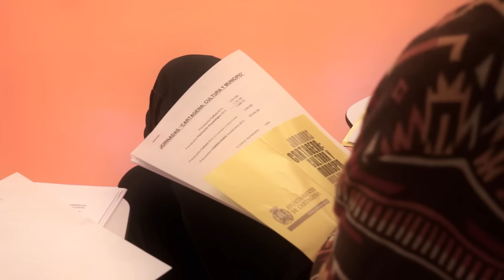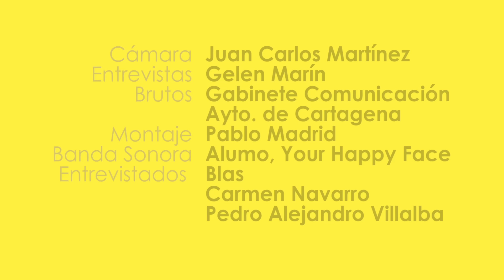Jornadas 'Cartagena: Cultura y Municipio. Hacia una nueva estrategia cultural'